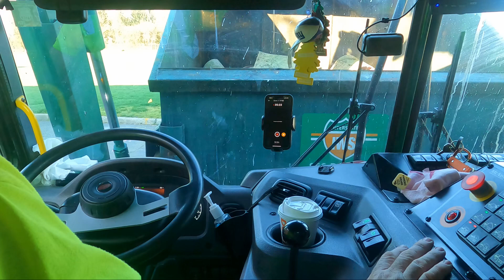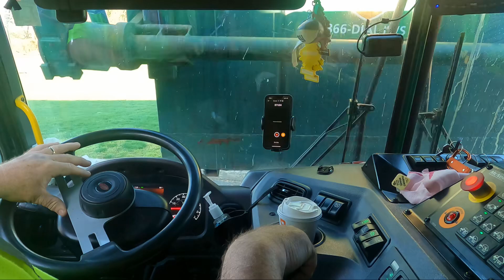Joystick 🕹️ control. Practice Practice & Practice!!!!!👷🏻